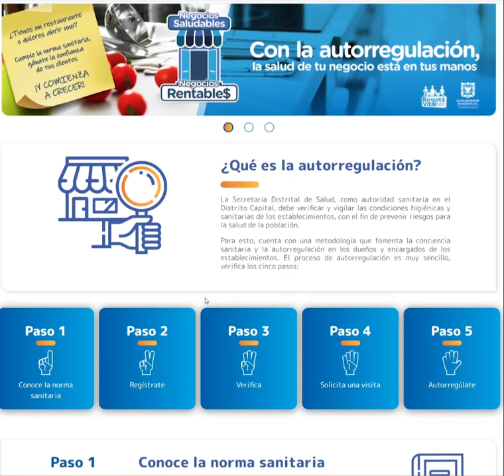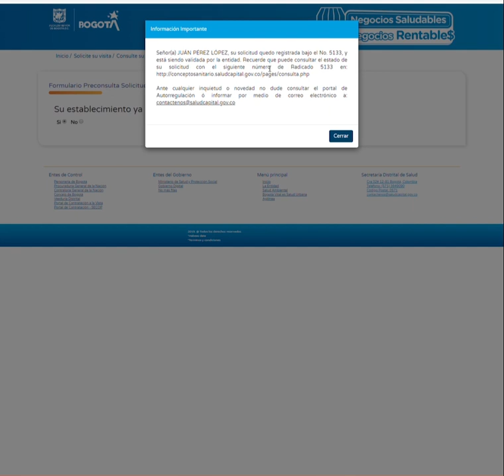Solicitud de visita de inspección, vigilancia y control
Si tienes un establecimiento comercial en Bogotá, conoce cómo puedes solicitar una visita de vigilancia sanitaria para determinar si cumples con la normativa de tu actividad comercial.